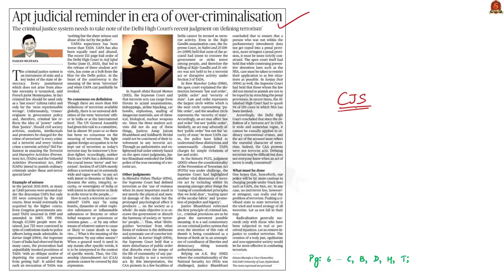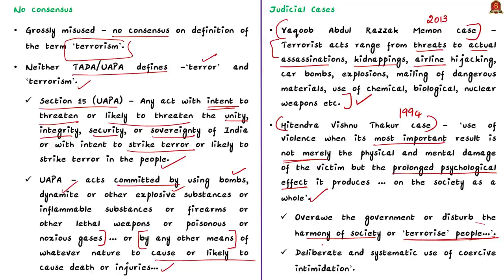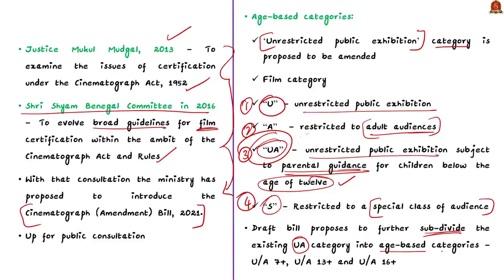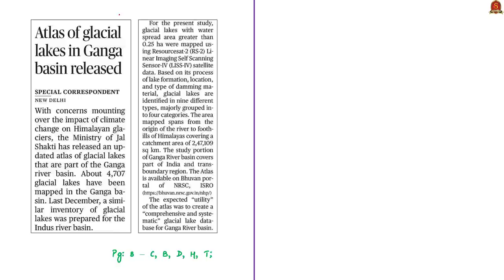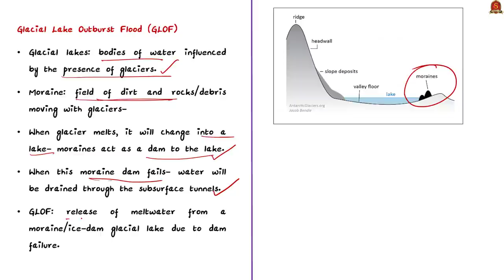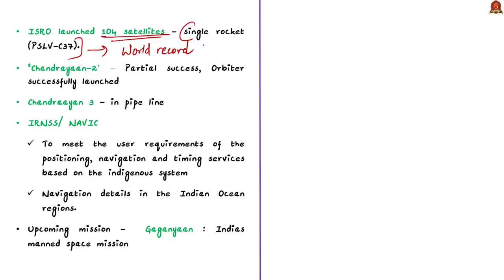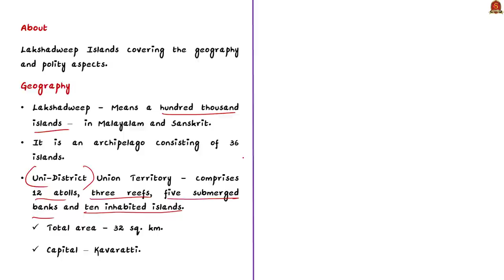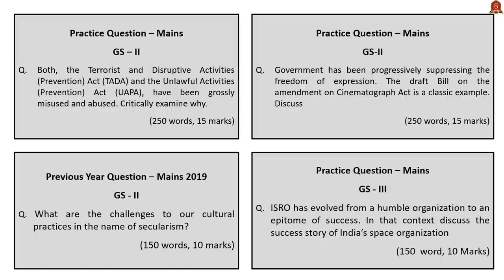The Hindu Daily News Analysis || 30th June 2021 || UPSC Current Affairs || Prelims 2021 & Mains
►►Introduction - 0:00
►►List of Topics - 0:05
►►Time-Stamping of news articles:
1.    Apt judicial reminder in era of over­ criminalisation (Criminal justice system, TADA and UAPA, Important court judgements, Term – Terrorism - Judicial Cases) - 0:26
2.    Coming soon (Editorial) (Cinematograph Act of 1952, Important Committees, Amendment – Provision (Age-based categories, Validity of certificate’, Adding sub-section (1) of section 6, Film piracy - insertion of section 6AA, Criticism) - 7:51
3.    Atlas of glacial lakes in Ganga basin released (Climate Change, Atlas of Glacial Lakes, Ganga River) - 15:10
4.    Chamoli disaster due to avalanche (Avalanche, Flash Floods, Glacial Lake Outburst Flood (GLOF), Cloudbursts) - 18:30
5.    ISRO spy case: Kerala HC adjourns bail pleas (ISRO, Achievements (Aryabhata, Rohini, Chandrayaan -1, Mars orbiter Mission, Astro-Sat'Chandrayaan-2’, Chandrayaan 3, IRNSS/ NAVIC, Gaganyaan) - 21:37
6.    Indian’s value religious freedom, not integration (Pew Research Center, Survey – Observations) - 25:48
7.    HC bar on demolition of two houses in Kavaratti (Lakshadweep – Geography, Polity) - 29:47
8. Prelims Practice Questions - 32:01
9. Mains Practice Questions - 34:58

Important topics such as DailyNewsAnalysis #CriminalJusticeSystem TADA UAPA CinematographAct CinematographAmendmentRules Avalanche FlashFloods GLOF ISRO SurveyReligion GlacialLakes ClimateChange GangaRiver are vividly discussed in UPSC Civil Services Exam Perspective in this video, with a special Practice cum Revision session in the end.